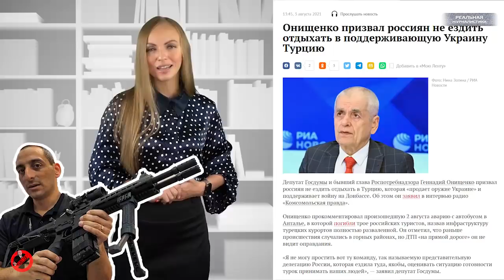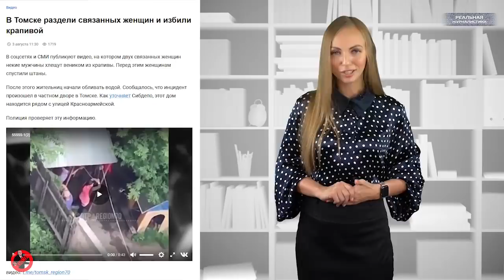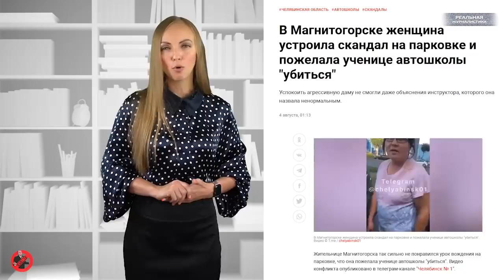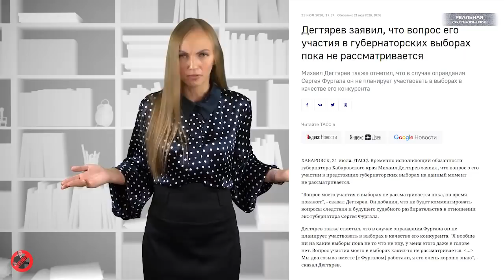Вести БЕЗ Киселева. СТРАНА Е***НУТЫХ! Россия на грани шизофрении..